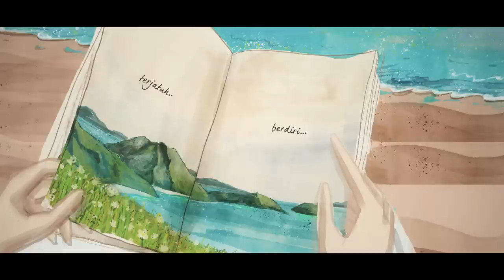Monita Tahalea -- Breathe (Official Lyric Video)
Song written by Gerald Situmorang & Monita Tahalea
Artwork by Luluq Baraqbah & WITJK

"Breathe", Dandelion 2016
Available on every digital platform